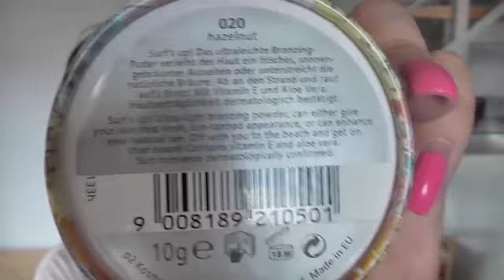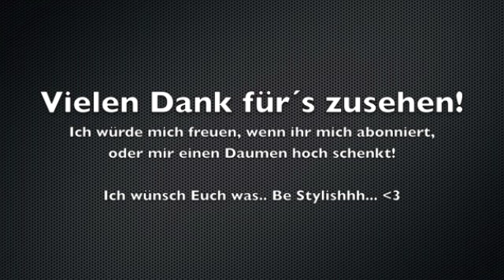DM Mini Haul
Bitte öffnen

Oder zwitschern bei Twitter??

Be Stylishhh...